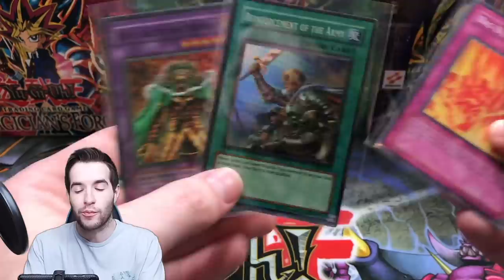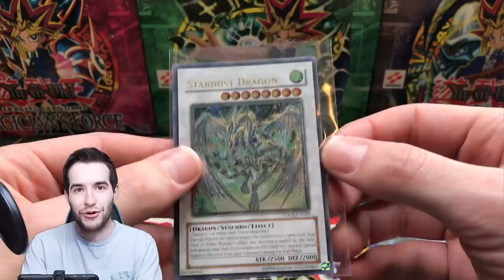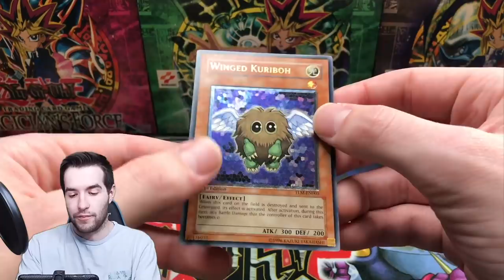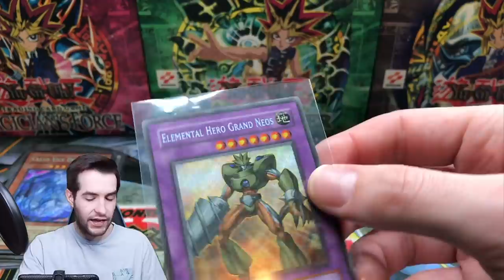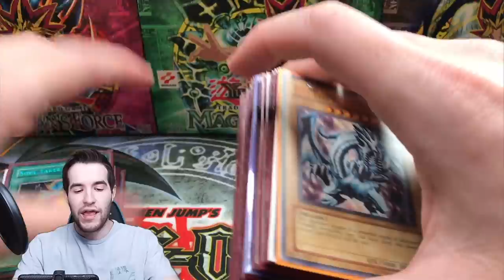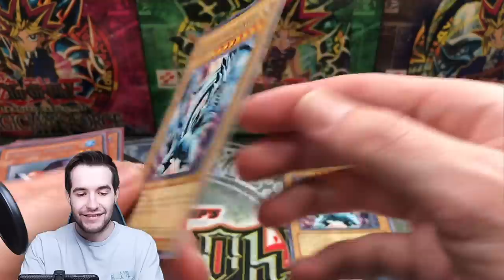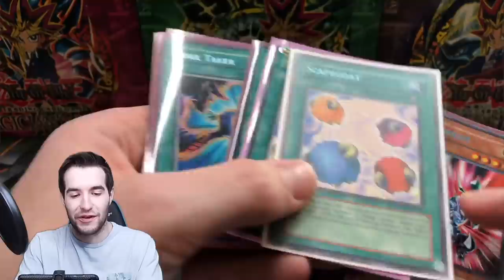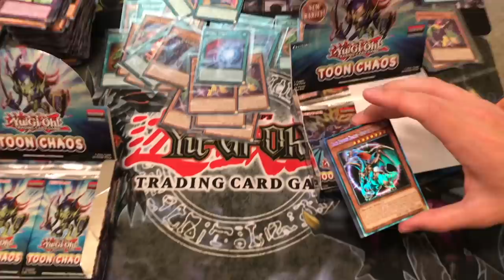The Blue-Eyes You Have Never Heard Of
EBAY LINK!